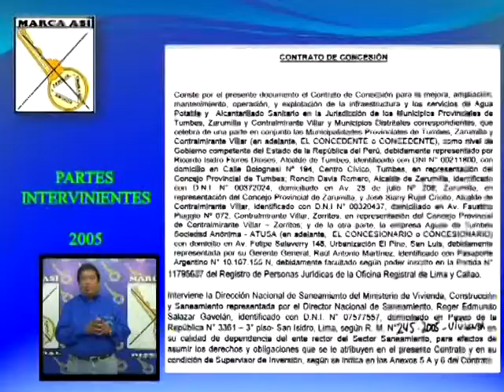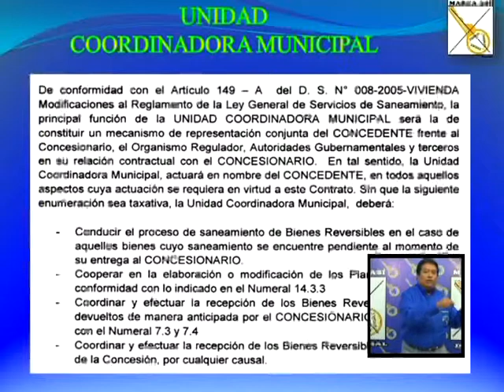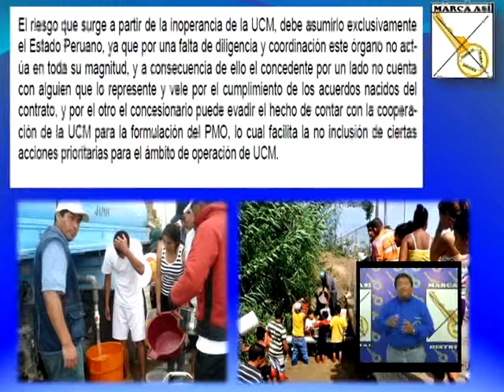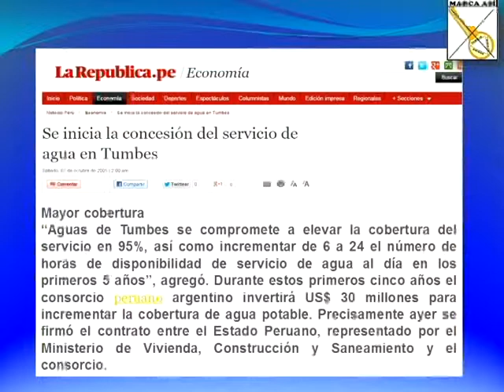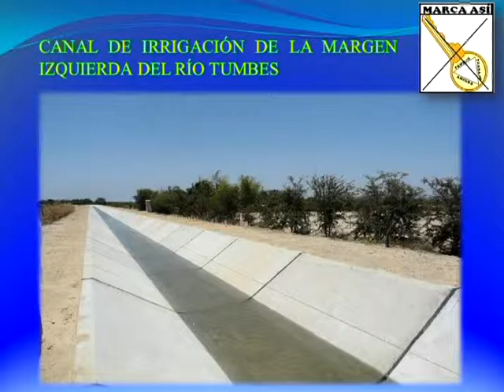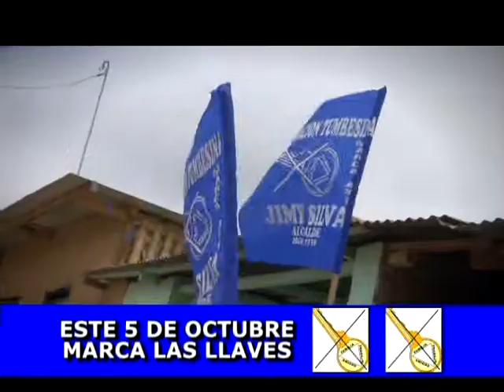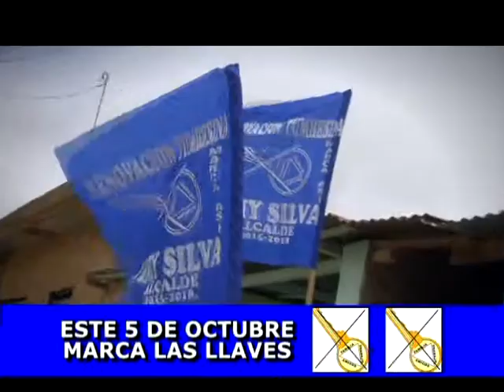PROGRAMA LA LLAVE DELDESARROLLO - RENOVACION TUMBESINA